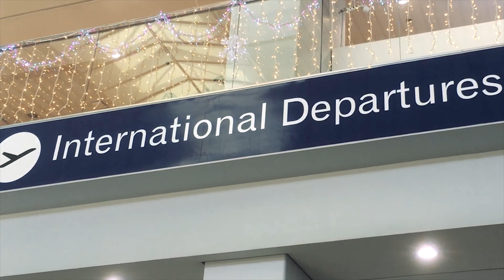VLOGMAS # 1 | Gyeongbokgung Palace, Bukchon Hanok Village, Myeongdong Street Food, Seoul Plaza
super late vlogmas kasi ngayon lang naisipan i-edit HAHAHAHAH

Vlogmas # 1: December 23, 2019
Edited by: Lyzelle Teruel